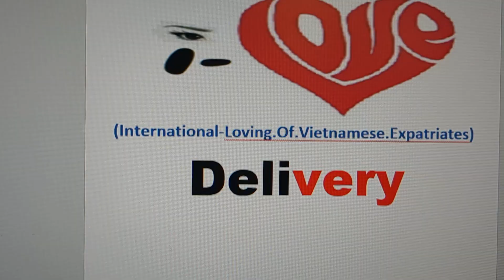I-LOVE DELIVERY logo...